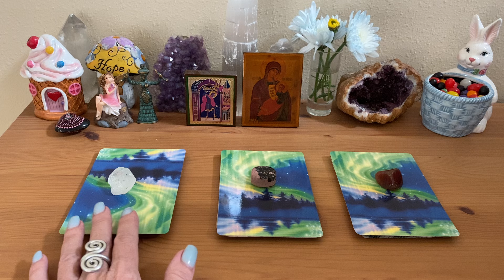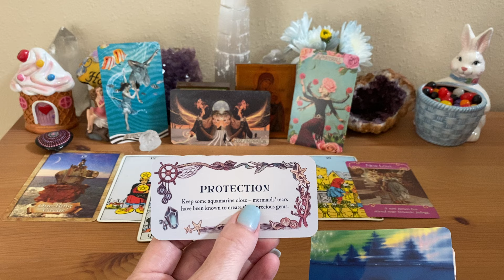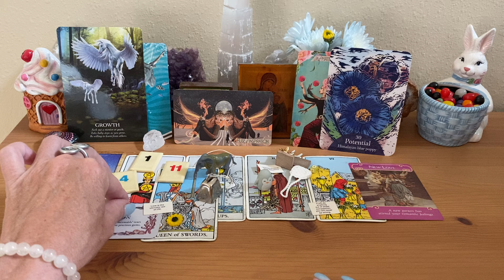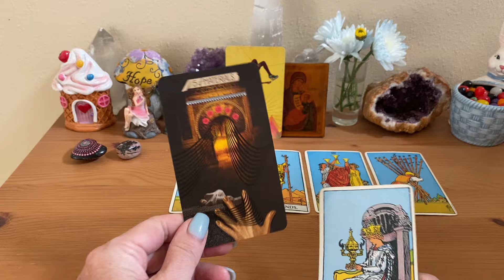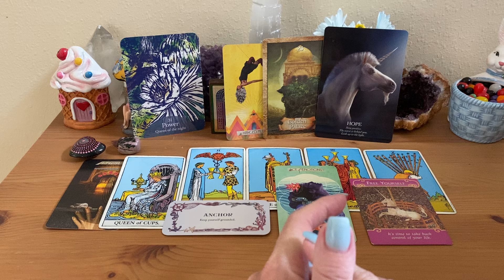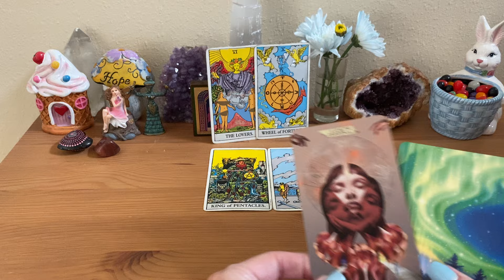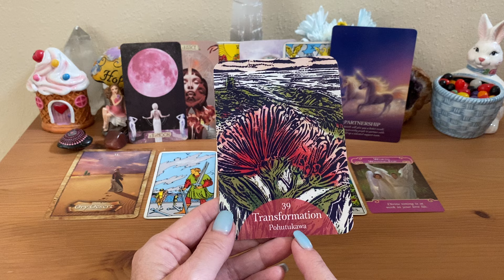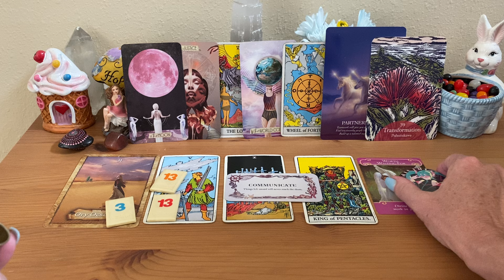Pick a card love ❤️ ❤️ WHAT’S SPRINGING UP IN THIS CONNECTION? Their thoughts and feelings **now**?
Hello, Earth-5D Family!

Thanks for stopping by! In this tarot pick a card love reading let’s look at what is springing up in this connection? What are your person’s thoughts and feelings of you now?

💝 If you would like the opportunity to get a reading from Jen please

⏱TIMESTAMPS ⏱

Pile #1 - 1:32

Pile #2 - 17:11

Pile #3 - 32:40

J.G.